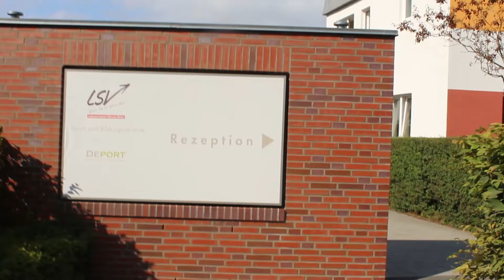Wir sind das OJMC 2021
Hier sind die Teilnehmer des OJMC 2021.